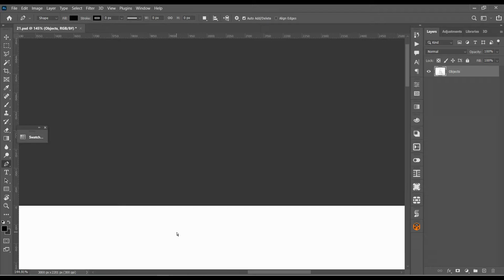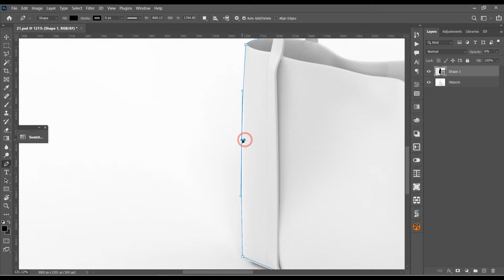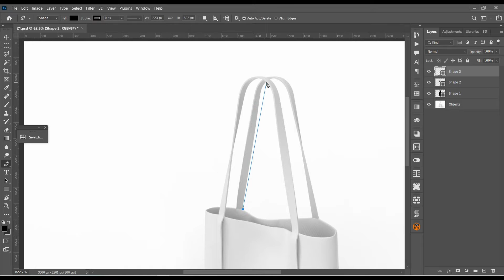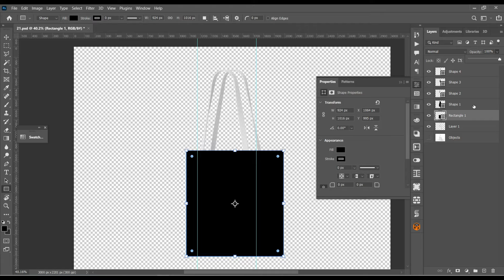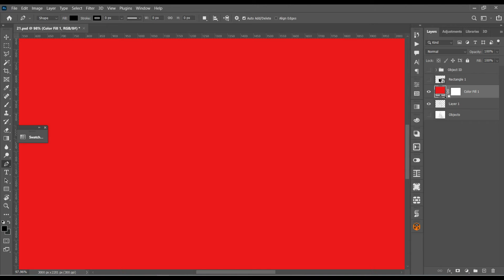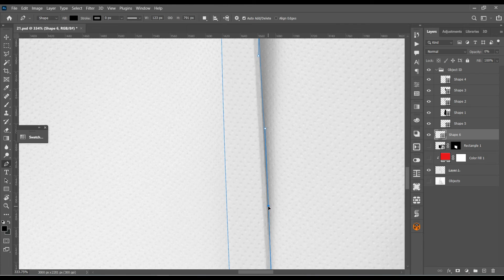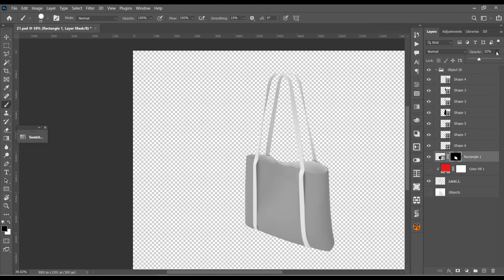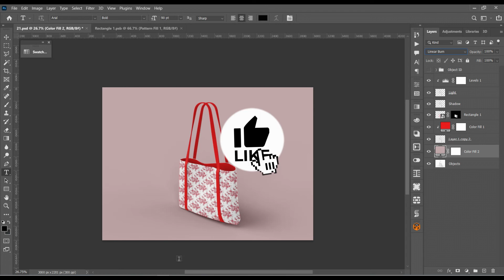How to Make a Bag Mockup | Photoshop Mockup Tutorial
Today we have a bag mockup. Easy to edit easy to create smart object based mockup.